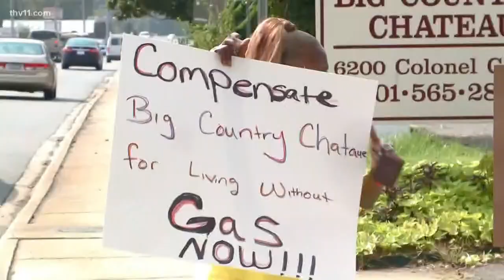Protests continue over 'dangerous living conditions' at Little Rock apartment complex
Little Rock apartment tenants are protesting "dangerous living conditions" as they demand for something to be done about it.